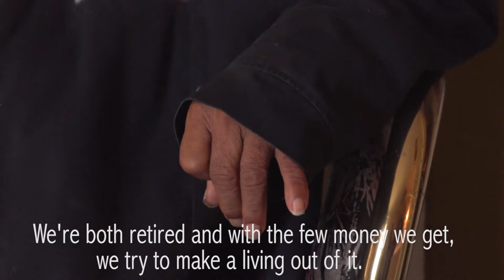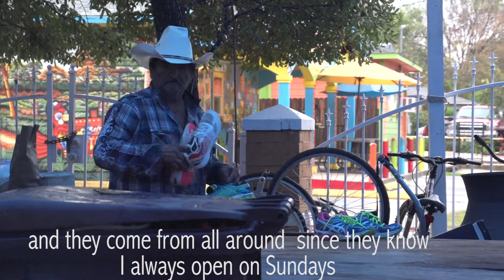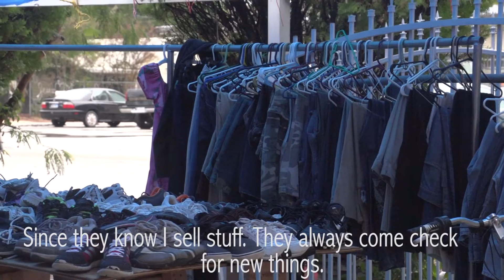Documentary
Equipment used:
Sony Fs100
Boom Mic/Holder/ and XLR 15ft
Tripod/Handheld shots